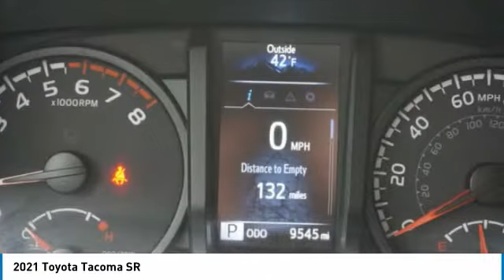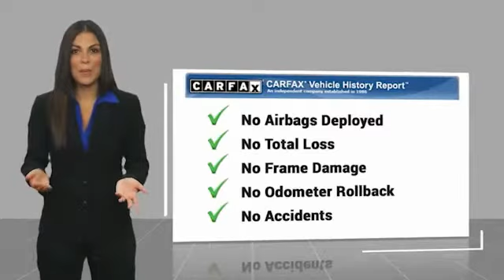2021 Toyota Tacoma Decatur TX 120453A1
2021 Toyota Tacoma SR

2111 US HWY 287 South

Don't miss this 2021 Toyota Tacoma. It's equipped with great features. You'll want to take this vehicle home. Make a great choice today.